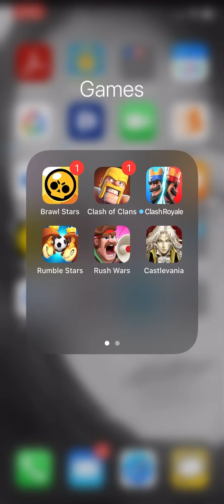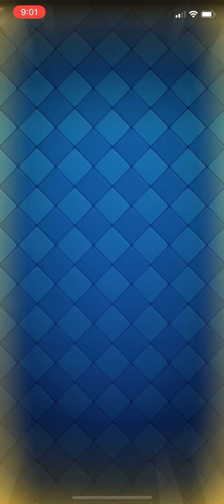Season 21 All Chest Opening :: No Pass Royale :: Clash Royale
Season 21

All Chest Opening, No Pass Royale